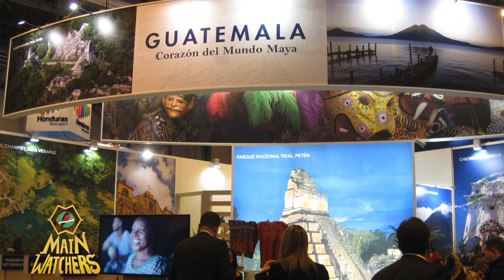Lugares GUATEMALTECOS fundados por MEXICANOS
La alianza hispano-tlaxcalteca se dedicó a fundar nuevos asentamientos humanos por toda América. En el vecino país de Guatemala fundaron una gran cantidad de pueblos con nombres de origen Nahuatl o Mexicano, que se conservan al día de hoy, ¿Cuáles son?